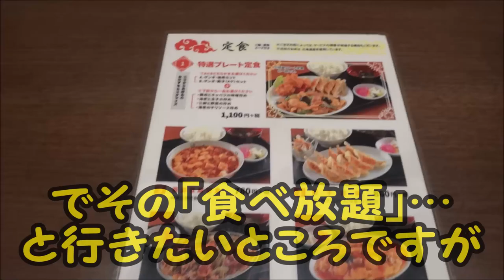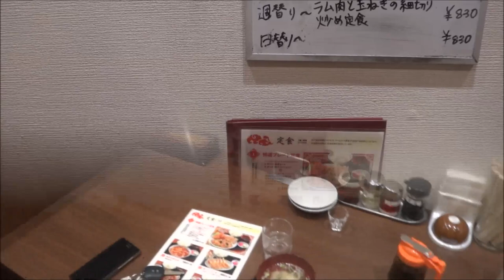札幌発寒の「餃子館」にて餃子定食を食べました！食べ放題もあります。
▼点心札幌 餃子館